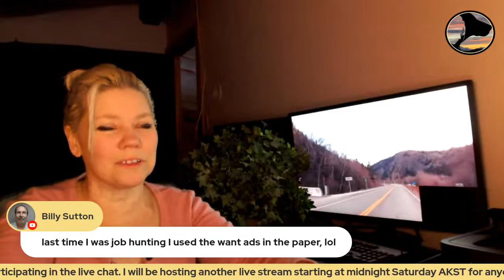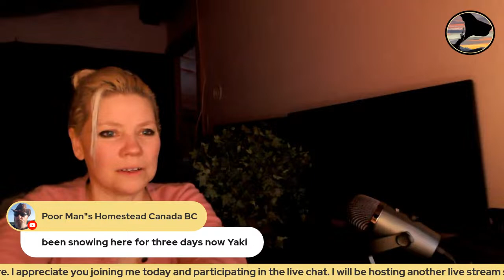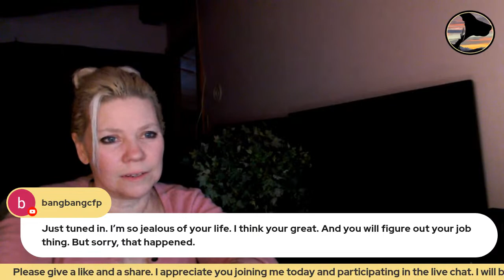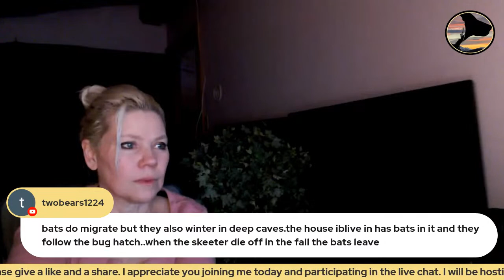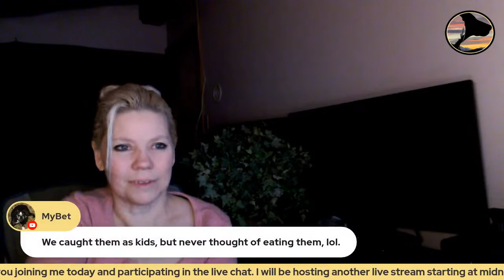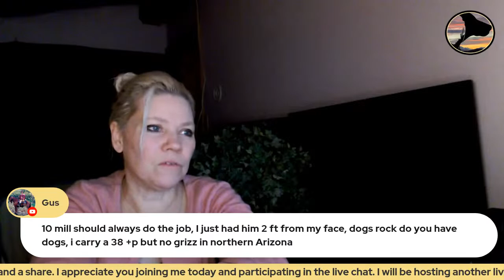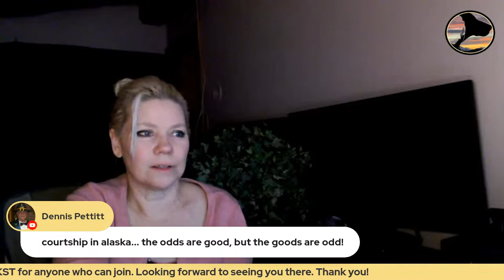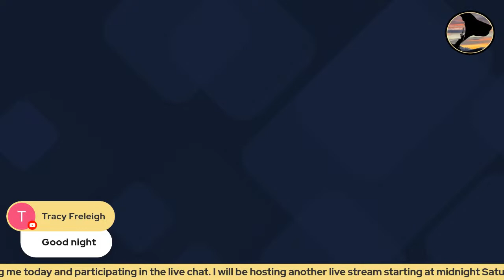Join Me for a Live Stream from My Remote Alaska Cabin